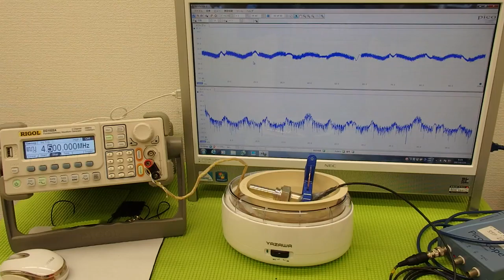洗浄器の利用技術（超音波の相互作用）